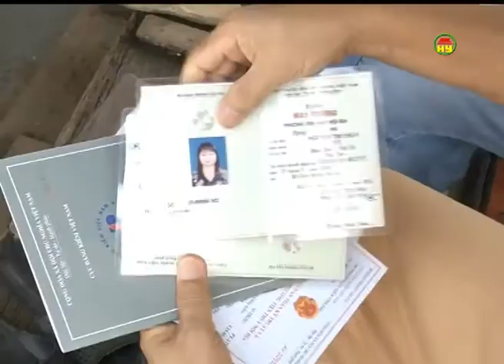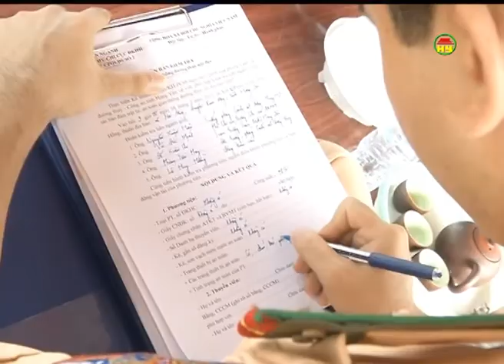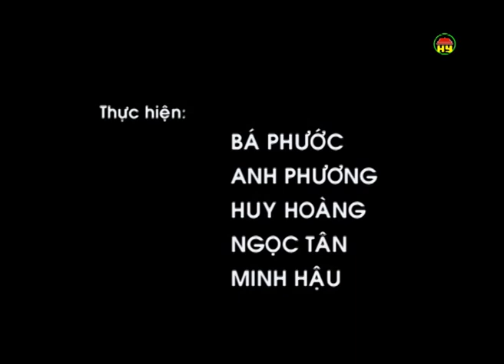NHỮNG HỆ LỤY TỪ KHAI THÁC CÁC SÔNG HỒNG Ở HƯNG YÊN